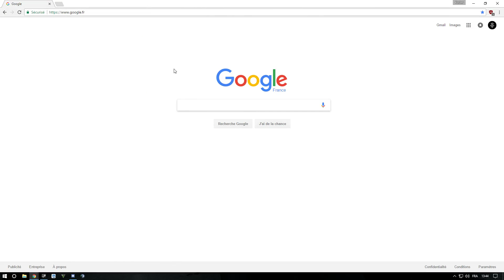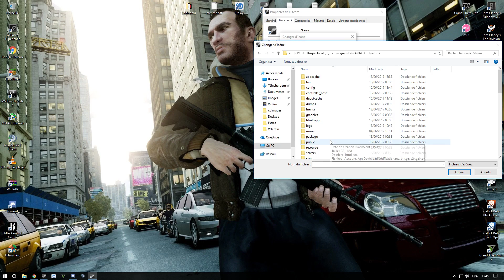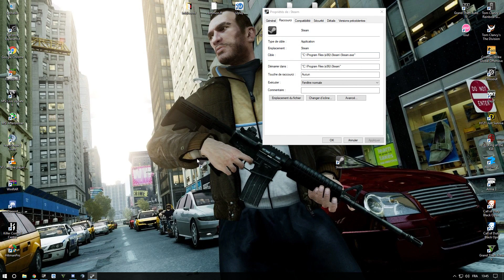HOW TO INSTALL OLD SKIN STEAM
Aime & Commenter